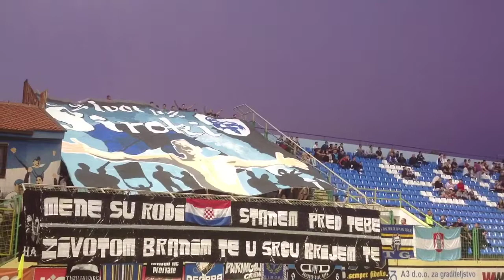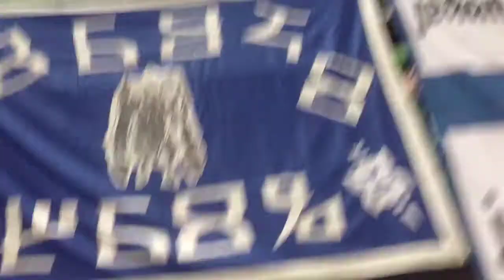18 godina navijačke skupine Škripara iz Širokoga Brijega